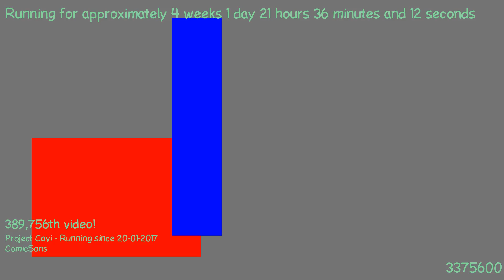1487533217 - Webdriver Cavi - O